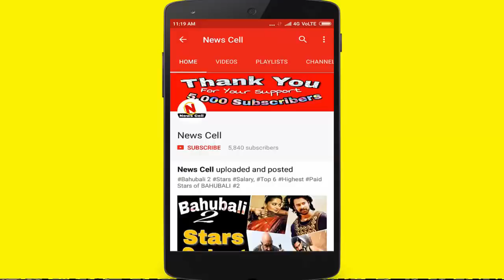प्रीति जिंटा और नीता अंबानी से भी बहुत खूबसूरत है इस IPL टीम की मालकिन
अगर बात बॉलीवुड अभिनेत्री प्रीति जिंटा की करें तो आप जानते हैं ये आईपीएल में किंग्स इलेवन पंजाब टीम की मालकिन है| अगर अभी तक प्रीति जिंटा की टीम किंग्स इलेवन पंजाब के प्रदर्शन पर गौर करें तो ये बेहद ही अच्छा रहा है| अभी तक किंग्स इलेवन पंजाब टीम ने 7 मुकाबले खेले हैं जिनमें से इन्होंने 5 मुकाबलों में जीत हासिल की है जब्कि 2 मुकाबलों में इनको हार का मुंह देखना पड़ा है|